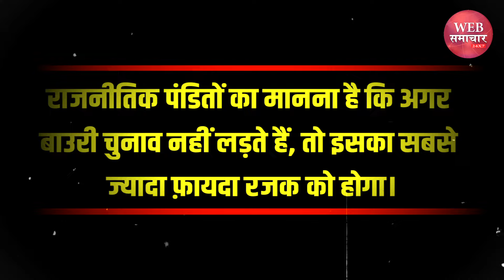Jharkhand Chunav 2024 : भाजपा-आजसू पार्टी में खींचतान, जयराम महतो की एंट्री से बढ़ी हलचल!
झारखंड में इस साल होने वाले विधानसभा चुनावों में चंदनकियारी सीट पर घमासान होने की उम्मीद है। मौजूदा विधायक अमर कुमार बाउरी ने ख़बरों को सिरे से नकारते हुए कहा है कि वो इसी सीट से चुनाव लड़ेंगे। हालांकि, उनके चुनाव न लड़ने की अफवाहों ने कई तरह की अटकलों को जन्म दिया है। सबसे बड़ा सवाल यह है कि अगर बीजेपी की ओर से अमर कुमार को टिकट नहीं देती है, तो आजसू पार्टी नेता उमाकांत रजक क्या करेंगे?
There is expected to be a fight on Chandankiyari seat in the assembly elections to be held in Jharkhand this year. Current MLA Amar Kumar Bauri has completely denied the news and said that he will contest elections from this seat. However, rumors of him not contesting the elections have given rise to much speculation.The biggest question is that if BJP does not give ticket to Amar Kumar, then what will AJSU party leader Umakant Rajak do?